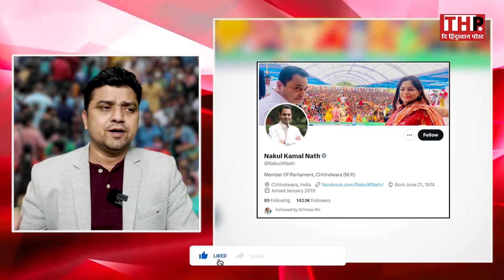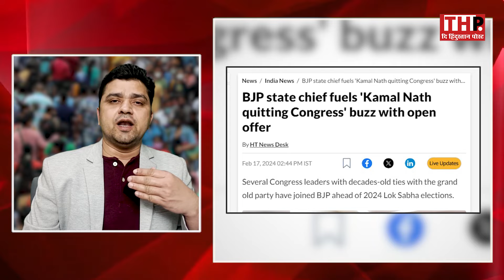Kamal Nath भी BJP में गये?, Congress को मिला बड़ा धोखा? | PM Modi | MP News | Kamal Nath Join BJP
Kamal Nath भी गये BJP में?, Congress को मिला सबसे बड़ा धोखा? | PM Modi | Madhya Pradesh | MP News